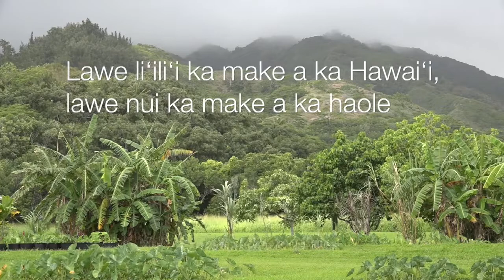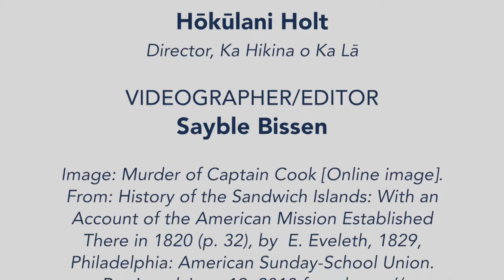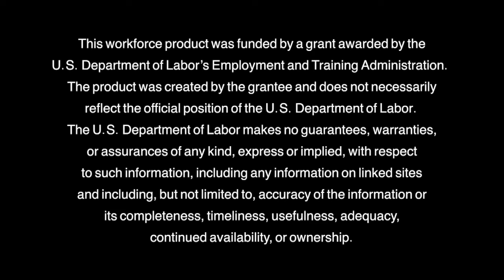02 - History of Healing Practices